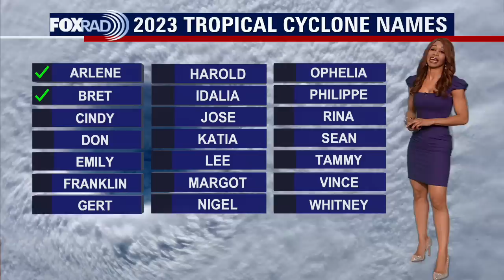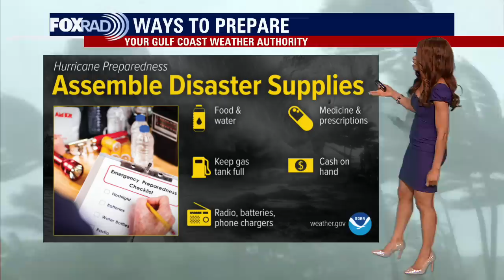Tropical Weather Forecast - June 22, 2023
Tropical Storm Bret is very close to Barbados with 65 mph winds and Tropical Storm Warnings are out for parts of the Lesser Antilles. Bret is expected to push into the western and central Caribbean Friday and Saturday. It is forecast to weaken and fall apart by Sunday. Tropical Depression Four formed in the central Atlantic with 35 mph winds and could become Tropical Storm Cindy by tonight or Friday. Another tropical wave in the eastern Atlantic could possible develop over the next several days.